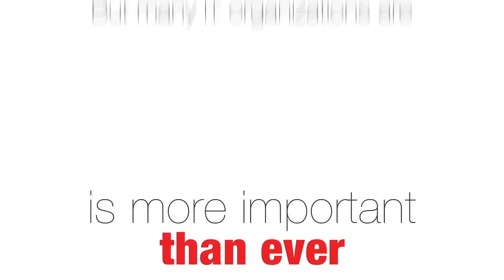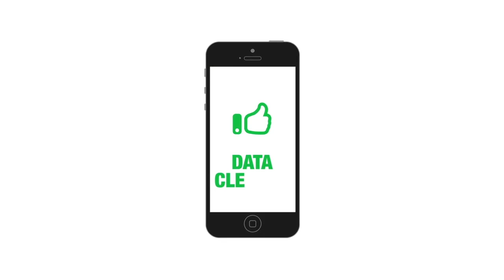HEAT Software Service Automation (French)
Découvrez à travers deux cas pratiques illustrés comment l’Automatisation de vos services informatiques améliore votre entreprise